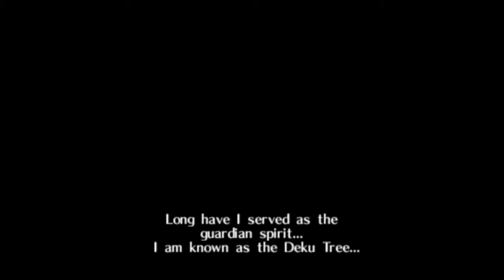Atrium Plays the Legend of Zelda; Ocarina of Time: Episode 1 Link Again